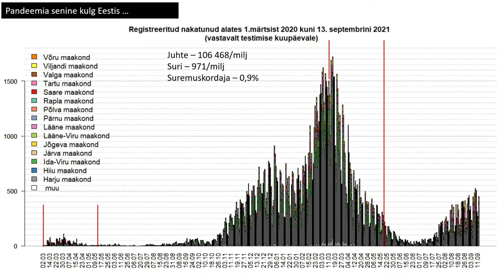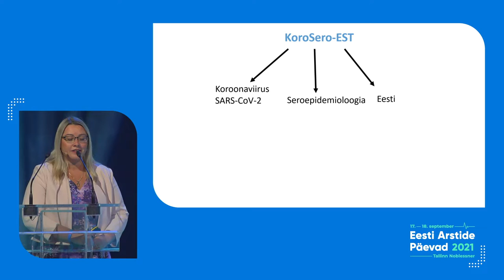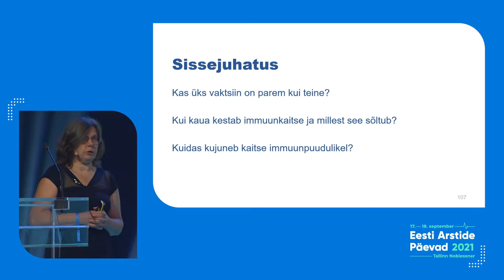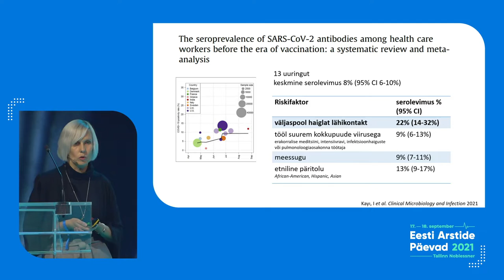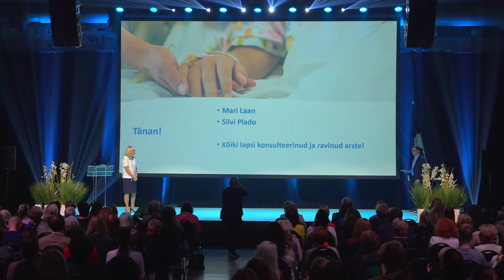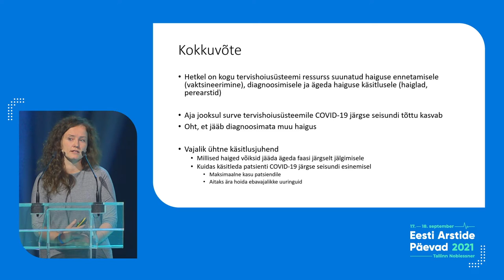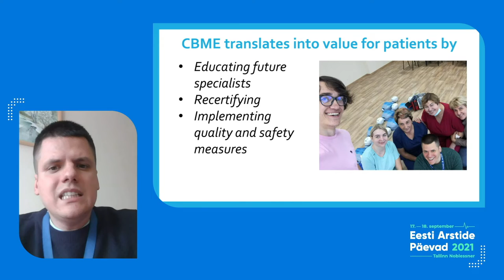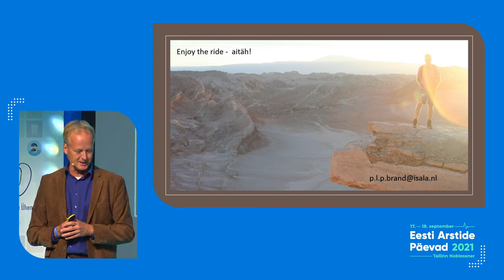Eesti Arstide Päevad 2021 I päev (17.09.2021)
00:00 - avasõnad arstide liidu presidendilt dr Jaan Sütilt
05:33 - tervitussõnad sotsiaalministrilt hr Tanel Kiigelt
15:21 - arstide liidu aumärkide üleandmine
31:15 - sissejuhatus sessiooni esimesse osasse "Quo vadis, COVID-19?" prof Alan Altraja
33:52 - Kuidas me siia jõudsime? prof Irja Lutsar
57:00 - COVID-19 seotud põletikulised protsessid prof Pärt Peterson
01:21:28 - SARS-CoV-2 antikehad (KoroSero) - dr Piia Jõgi
01:41:13 - COVID-19 viirusvastane ravi dr Mait Altmets
02:05:44 - COVID-19 vaktsiinivastasus dr Kai Kisand
02:42:43 - sissejuhatus sessiooni teise osasse dr Mait Altmets
02:44:09 - COVID-19 kui hospitaalinfektsioon dr Piret Mitt
03:02:43 - COVID-19 intensiivraviosakonnas dr Kristo Erikson
03:23:55 - Multisüsteemne põletikusündroom lastel dr Eda Tamm
03:42:26 - Kuidas ennetada ja ravida SARS-CoV- 2 kopsukahjustust?
04:10:00 - Mis on Long COVID? dr Anne Kallaste
04:30:01 - sissejuhatus teise sessiooni dr Helen Reim ja dr Joel Lumpre
04:35:18 - Kuidas me täna töökohal õpetame ja kas saame seda paremini teha? dr Gabor Szirko
04:58:55 - Using workplace based assessments to bridge the gap between clinical practice and medical education dr Martynas Gediminas
05:15:09 - How can a doctor be the foundation for a paradigm change? dr Leila Niemi-Murola
05:32:20 - Will competency-based medical education enhance competence?
06:05:45 - kokkuvõte sessioonist ja päevast